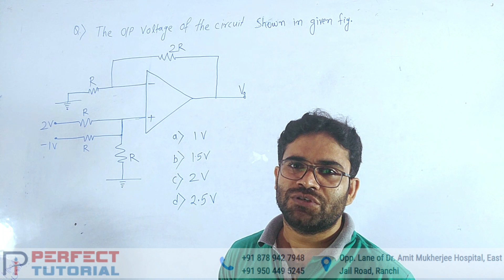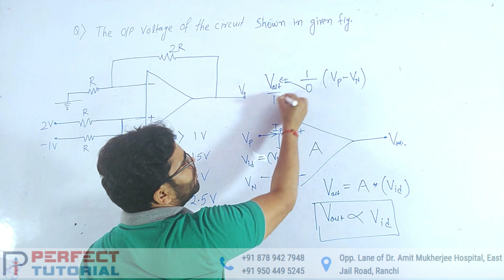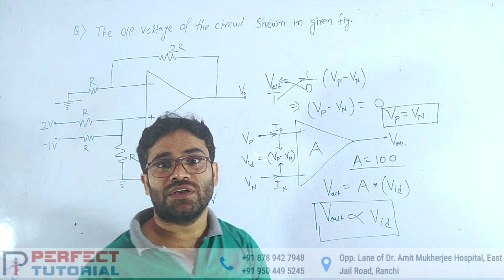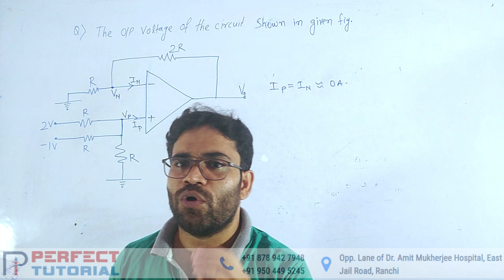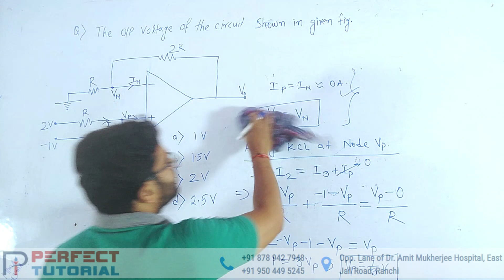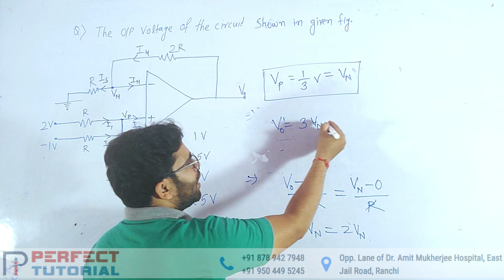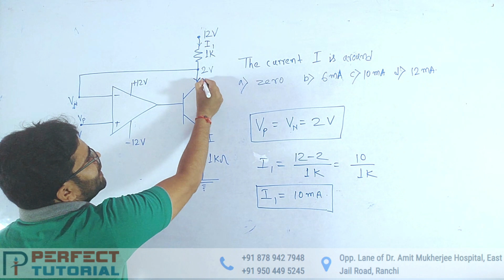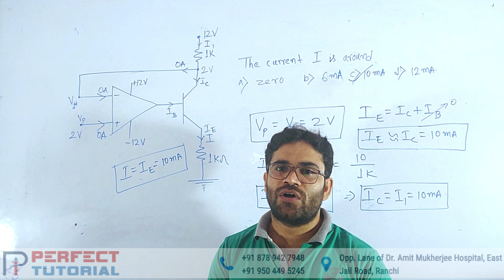PERFECT METHODS TO SOLVE OP-AMP (Part-1) BASED PROBLEMS_PERFECT TUTOTIAL RANCHI_SSC-JE|| SEBs|| PSUs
PERFECT APPROACH TO SOLVE OP-AMP BASED PROBLEMS_PERFECT TUTOTIAL RANCHI_SSC-JE|| SEBs|| PSUs

A PERFECT APPROACH TO SOLVE PROBLEMS ON TRANSFORMERS_PART-1 _ELECTRICAL MACHINARY_DEVENDRA SIR_PERFECT TUTORIAL, RANCHI:

Placement of winding || core type transformer || why LV winding is to place nearer to the core?